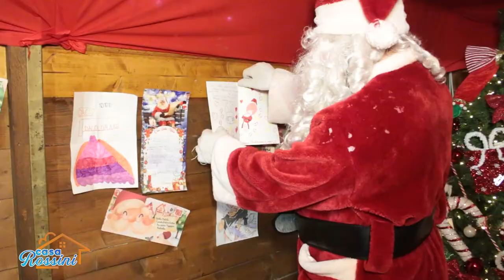CASA ROSSINI - GARDEN CENTER FLORIO